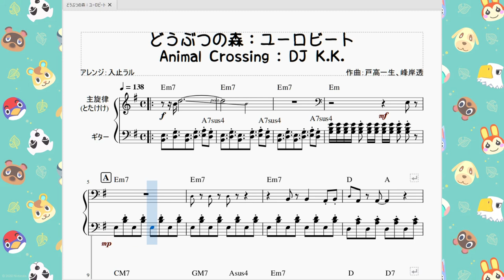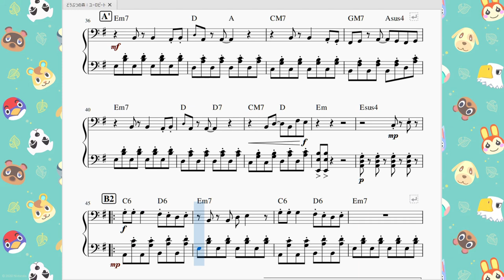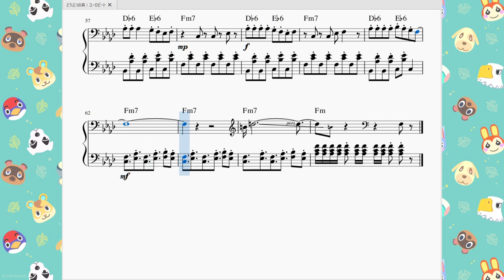[コード付き]どうぶつの森：ユーロビート Animal Crossing：DJ K.K.(With Guitar Chords)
今回はリクエストを受けて、どうぶつの森より とたけけ が披露する曲の一つ「ユーロビート」を再現させて頂きました。

　ゆったりスローライフを満喫する「どうぶつの森」シリーズでは色んな動物が存在します。その中でシリーズ最初から皆勤賞で登場するミュージシャン「とたけけ」が奏でる音楽(弾き語り)の一つが「ユーロビート」です。

　ユーロビートというのは本来なら「シンセサイザー等の電子楽器やコンピューターの打ち込みを多用した、BPMが120以上の速いテンポのポップな楽曲である(Wikipedia)」という意味らしいですが、とたけけが弾く曲名としての「ユーロビート」は、セブンスコードを多用した8ビートの曲になっています。

　曲調としましては、付点８分音符でリズムに変化を持たせた伴奏の部分があったり、16分音符で「ｼﾞｬｶｼﾞｬｶｼﾞｬﾝ!ｼﾞｬｶｼﾞｬｶｼﾞｬﾝ！」とかき鳴らしたり緩急を織り交ぜた曲になっています。(ＡメロＢメロがその代わり単調なリズムになっているのはご愛嬌)。
　また今回の再現で、小節をまたいでポルタメント音( とたけけ の「ワ⤴オーン⤵」)を出すテクニックを見つけたのでまた一つ表現の幅が広がりました。ありがとうございます(?)

　因みに今回も伴奏の楽譜がギターそのままなので、賑やかしにコード表を載せておきました。ですが、今回はセブンスコードが多かったりして正確性が担保されていません。合っているとは思いますが間違ってるかもしれません。本当に参考程度に見てくれれば幸いです。